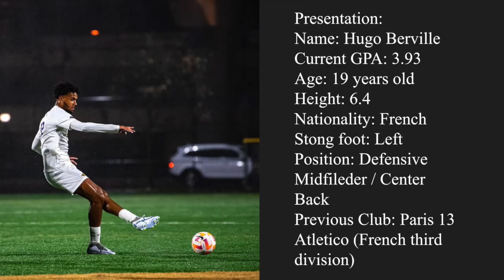Hugo Berville Highlights Emerson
Hugo Berville.